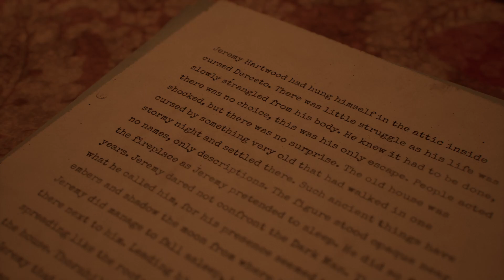Alone in the Dark Prologue - GamePlay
***Twitter*** @NationStefhon
*I don't take any ownership of music displayed in video. Ownership belongs to the respected owner(s).
only.